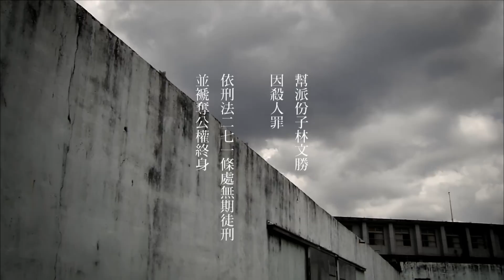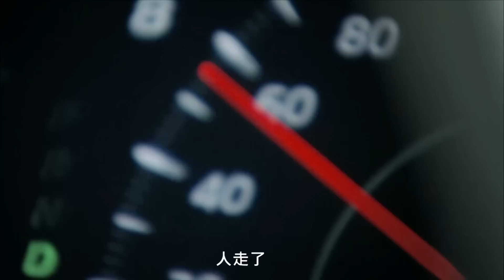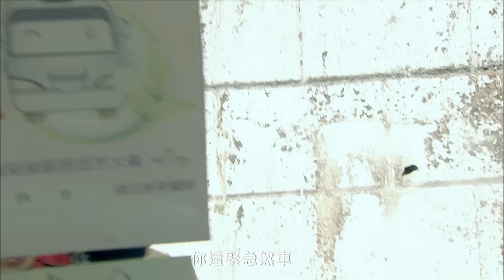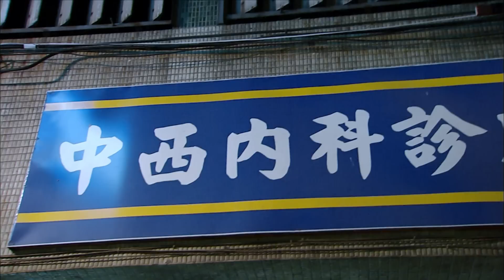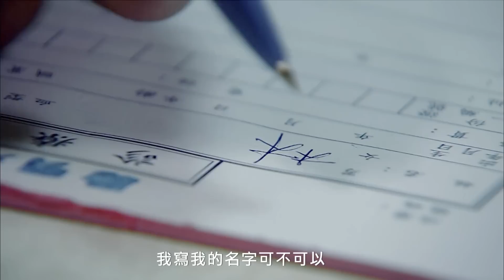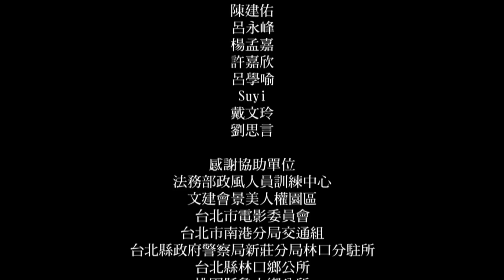公視人生劇展《歸。途》｜口述影像版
故事描述阿勝(吳朋奉飾)當年因為殺了人，在牢裡蹲了整整二十五年，二十五年過去，他已經不知道該怎麼面對出獄的生活和他的老父。

出獄當天，老大龍哥(喜翔飾)幫他接風洗塵，但龍哥幾杯黃湯下肚後，竟出手毒打自己親生小孩小君(李芸妘飾)！阿勝帶著小君離家就醫，原本打算等老大酒醒，再將孩子送回，卻發現她不只受虐。

而當阿勝在街頭晃盪時，發現殺手阿狗(黃健瑋飾)竟開始追殺自己。這一大一小的回家路途徑如此遙遠……